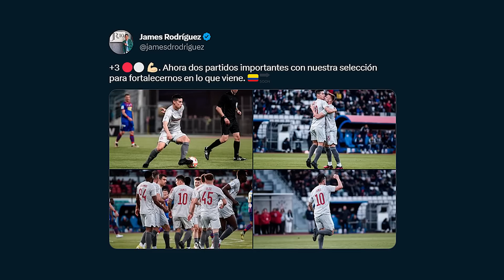ASISTENCIA de JAMES NUNCA VISTA l ASÍ LLEGARON LOS CONVOCADOS SELECCION COLOMBIA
RESUMEN

1. Asistencia de James de cabeza.

2. Selección Colombia.